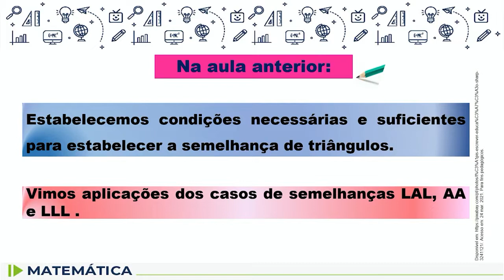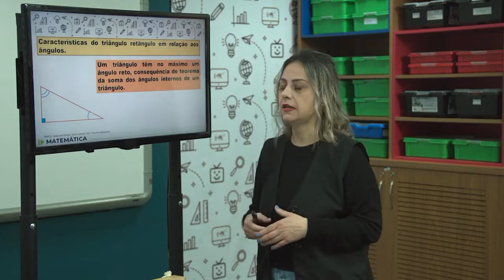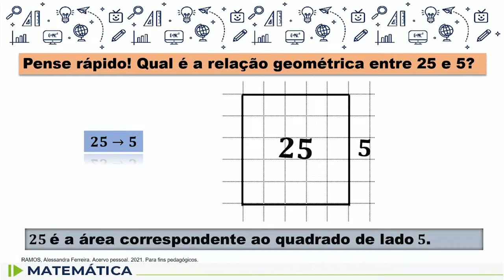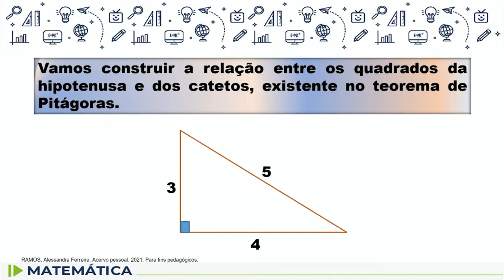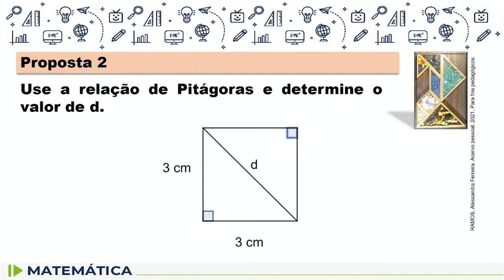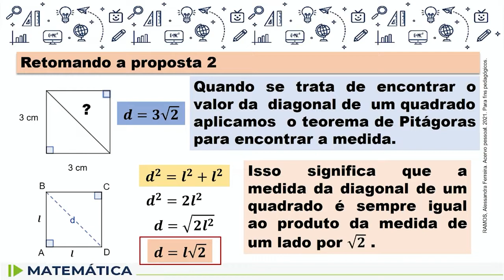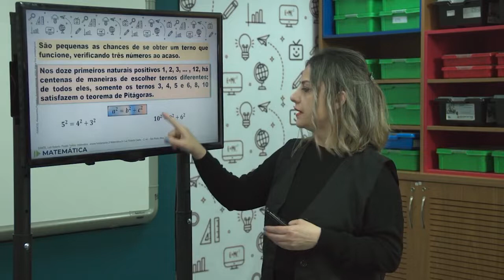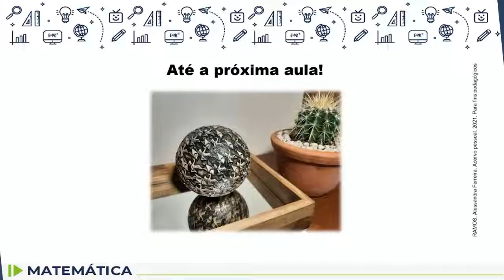Matemática - 9.º ano - aula 53 - 13/09/2022